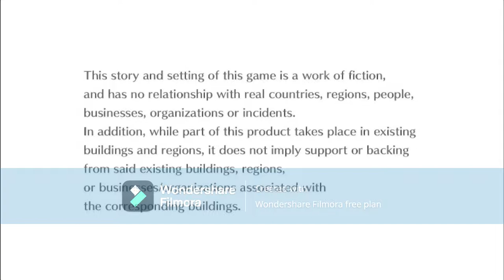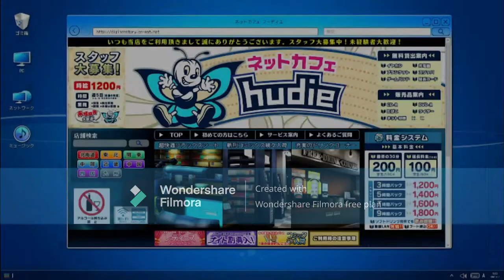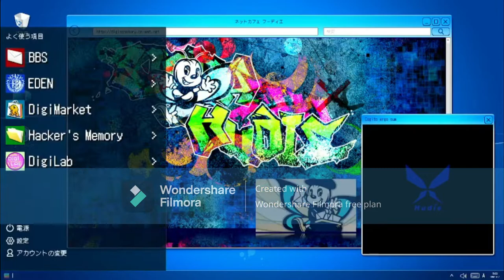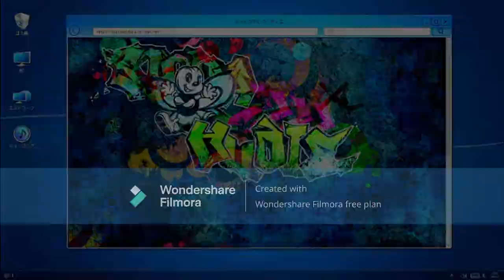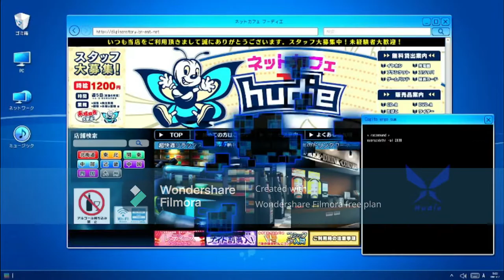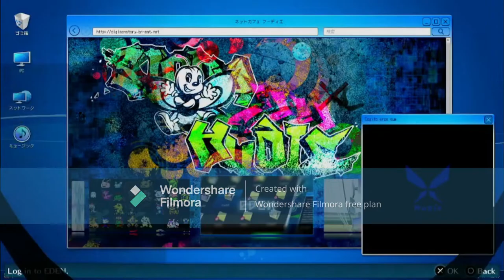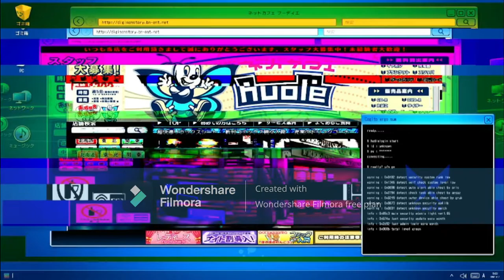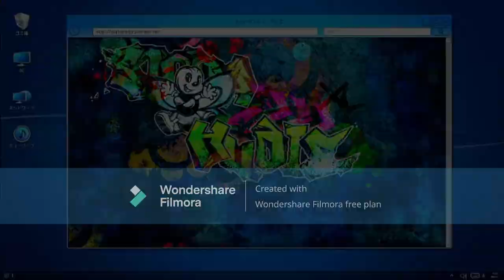Digimon Story: Cyber Sleuth - Hacker's Memory part 14